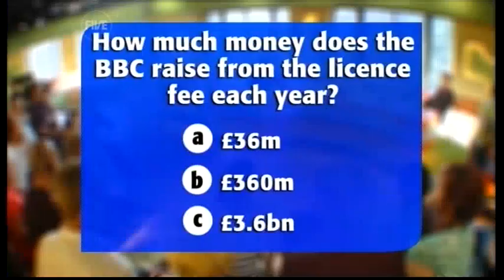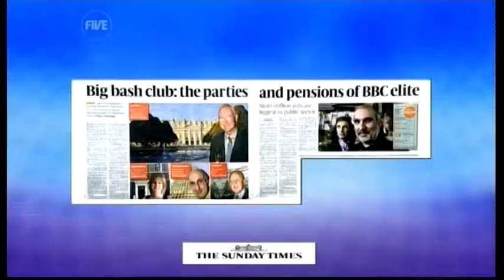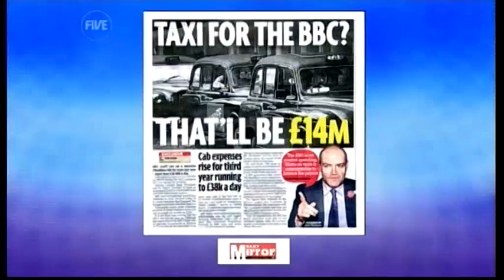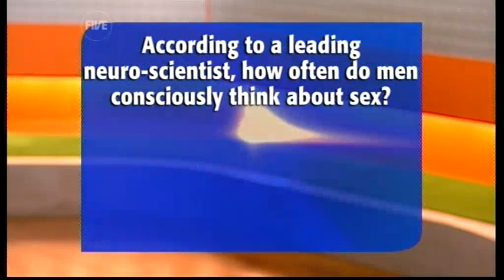Are BBC expenses out of control? (06.07.09) - TWStuff